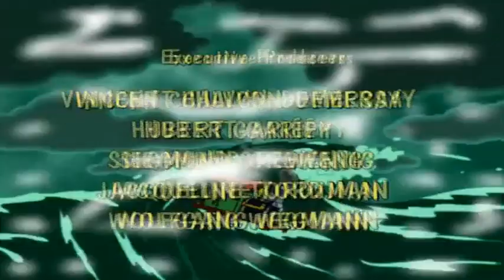Jim Knopf 38 Jim in der Falle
Jim hat Sehnsucht nach Molly - das bringt ihn dazu, nicht auf Lukas zu hören und allein auf dem Schiff der Wilden 13 nach ihr zu suchen ...